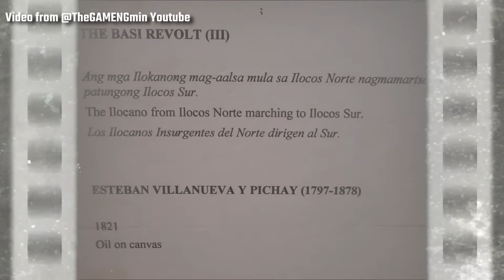ILOKANO Kambing 3 Ways! Extreme Ilocos Norte Food of Piddig! Sinanglao, Kaldereta at Kilaw!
Special thanks to:
Jacques Lintojua
Please support his food businesses
Links:
Funnel Cake Factory

It will be a huge help for the channel!

Co-Host/Local Producer: Jacques Lintojua of Urban Corndog Company
Food Tour Organizer: Trixie Ablan of Luxure Holidays
Main Camera-Renzo Diaz
B-Roll Camera-Carl Chuidian
Editor-Carl Chuidian
Producer-Carl Chuidian